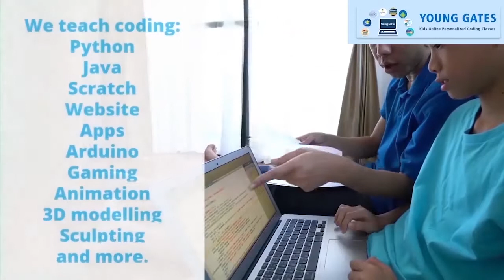Interview with VJ Andrew Part 1